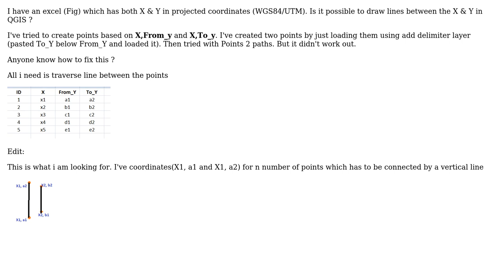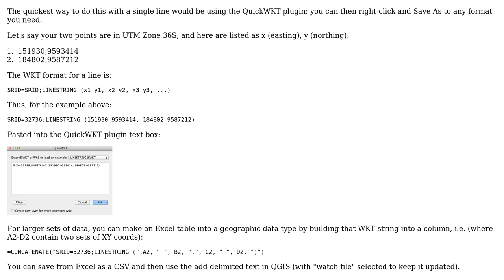GIS: Draw lines between two points in QGIS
With thanks & praise to God, and with thanks to the many people who have made this project possible! | Content (except music & images) licensed under CC BY-SA | Music | Images & others | With thanks to user Simbamangu user joseph_k user AndreJ and the Stack Exchange Network Trademarks are property of their respective owners. You are responsible for your own actions.